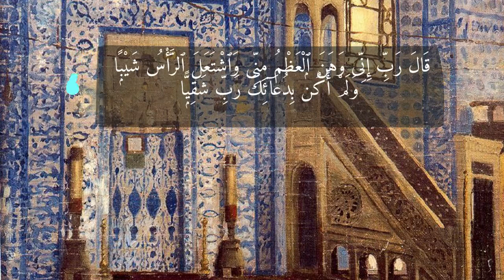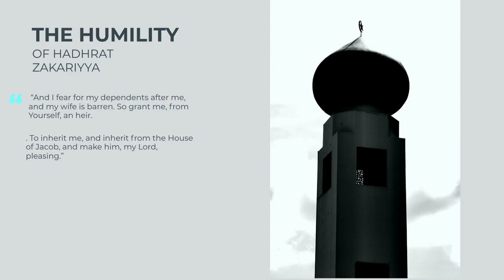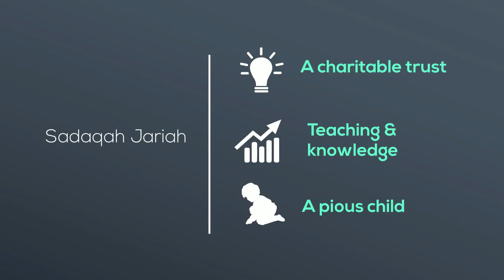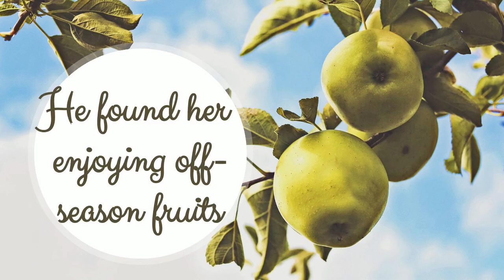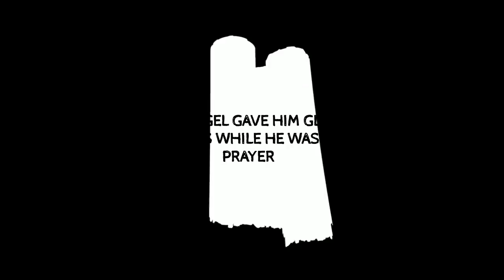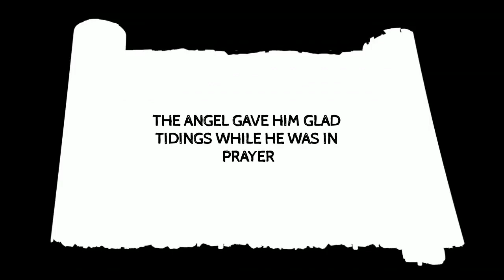Upbringing of Children | Part One